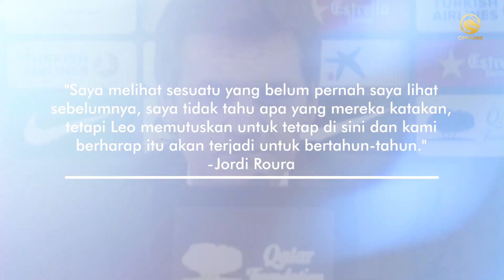ASTAGA! 😱 Lionel Messi Hampir Meninggalkan Barcelona!